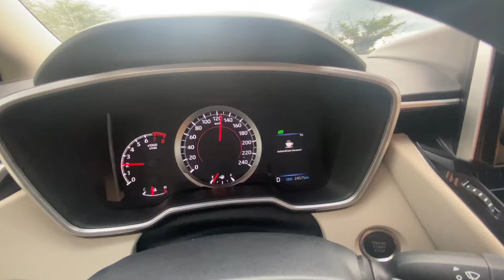PORSCHE CAYENNE FEZ O COROLLA PARECER 1.0 😂 - RENEGADE PISOU TUDO!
Sem dúvidas esse é um dos melhores vídeos do canal! A brincadeira era contra o Renegade Diesel 4x4 de 170cv e 35kgfm de torque, e no meio do vídeo eis que surge uma Porsche Cayenne E-Hybrid de 340cv e 45 kgfm de torque! Já sabe o que aconteceu né? hahaha Mas confira tudo no vídeo, ficou sensacional! Corolla 2.0 de 177cv e 21 kgfm de torque, não deu nem pra começar!